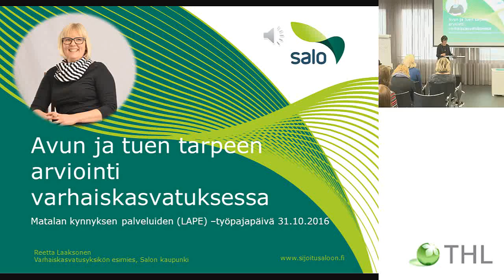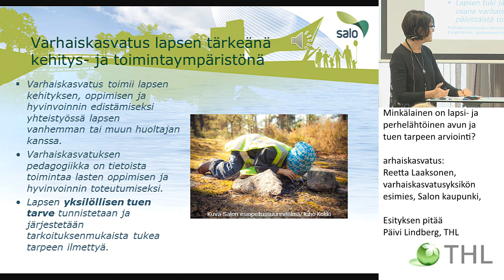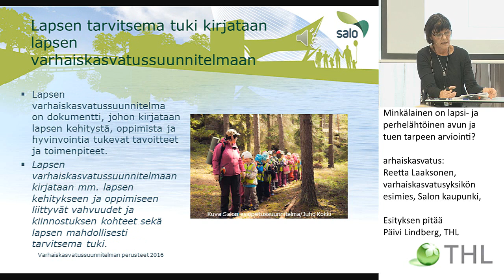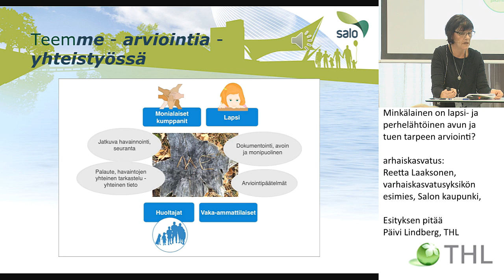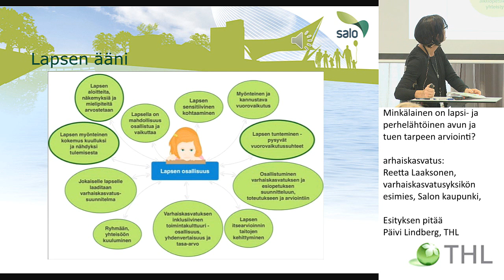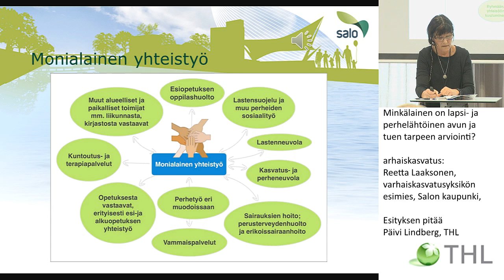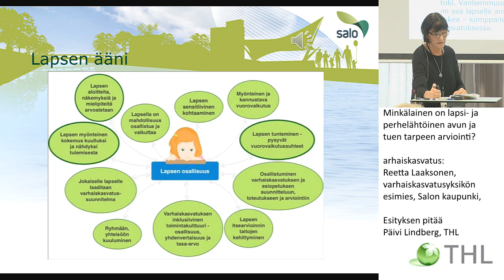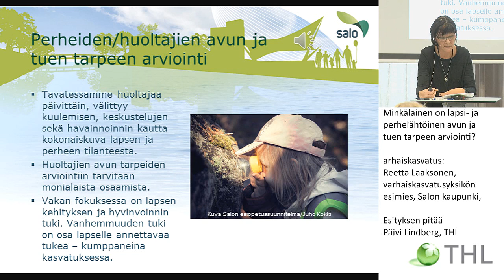Varhaiskasvatus, Salon kaupunki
Varhaiskasvatus: Reetta Laaksonen, varhaiskasvatusyksikön esimies, Salon kaupunki
Esityksen piti Päivi Lindberg